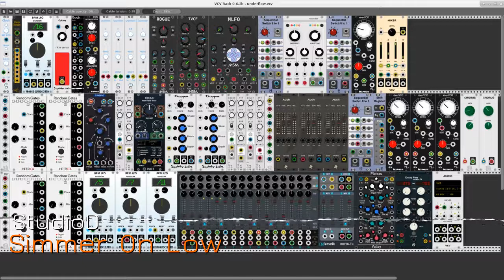Simmer On Low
An excerpt from a performance of an ambient music patch for VCV Rack. Recorded with ecasound, edited with mhwaveedit, on Fedora 23 (Linux).